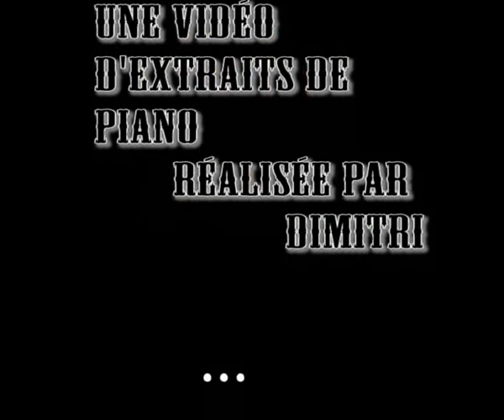Piano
A short movie of me playing different piano songs